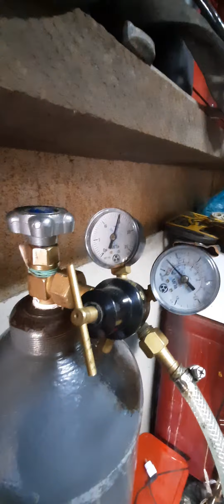Купил новый баллон аргона. Не чернит!